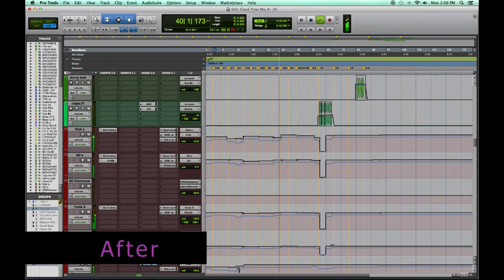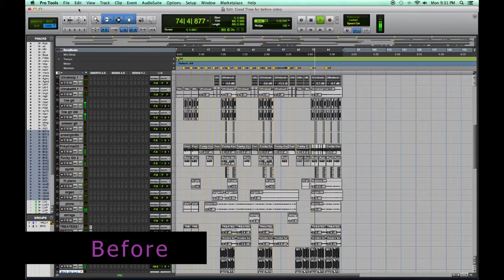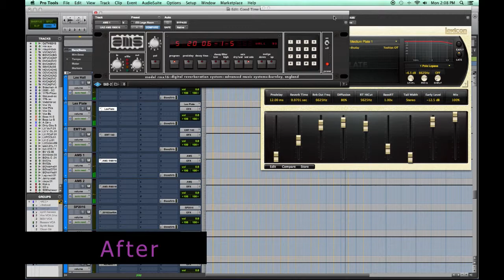Good Time Before & After